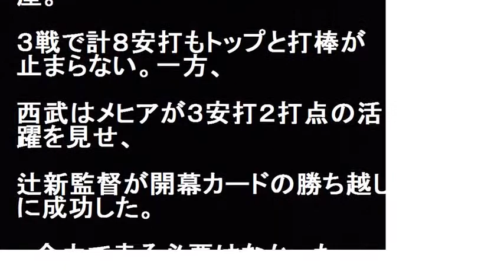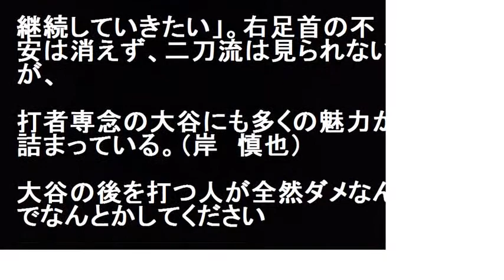日本ハム大谷が連続猛打賞 打率トップ！チームは負け越し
日本ハム大谷が連続猛打賞 打率トップ！チームは負け越しだ。
日本ハム・大谷が西武戦（札幌Ｄ）の４回１死、ウルフから今季１号となる左越えソロを放った。試合には敗れたが、自身初の２戦連続猛打賞をマークし、開幕から３試合連続複数安打。打率はリーグトップの６割６分７厘。３戦で計８安打もトップと打棒が止まらない。一方、西武はメヒアが３安打２打点の活躍を見せ、辻新監督が開幕カードの勝ち越しに成功した。

【関連動画】

三浦知良 大谷翔平 リポビタンD CM【宣言】篇 15秒 大正製薬 Kazuyoshi Miura Syohei Otani Lipovitan D

【北海道日本ハムファイターズ2017】応援歌1-9 (新曲入り！)【楽譜付き】【歌詞付き】 トランペット

【驚愕】日ハム・大谷翔平のホームランは松井秀喜に匹敵?!その理由がヤバすぎる?!【バッティング】ビッグウェーブ

大谷 翔平 1号 ソロ ホームラン 2017年4月2日 日本ハムvs西武